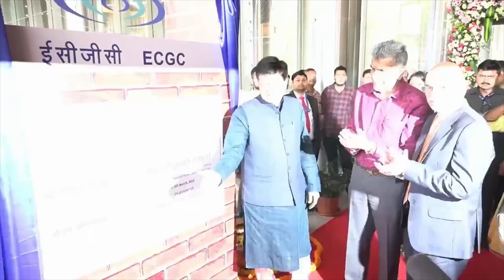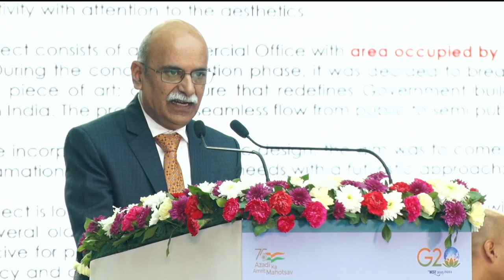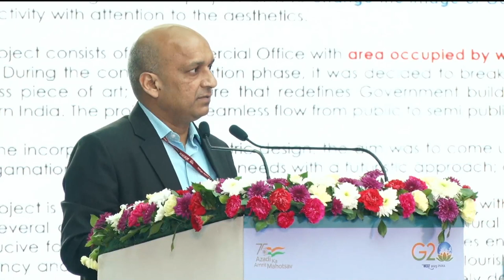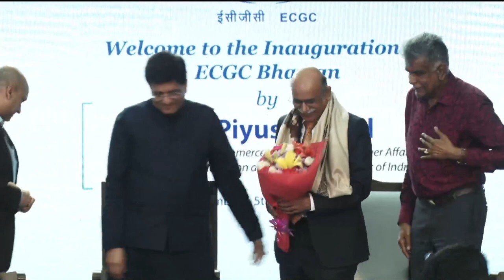Inaugration Ceremony Of ECGC's New Head Office Building on 05.03.2023 Hosted by ECGC Limited